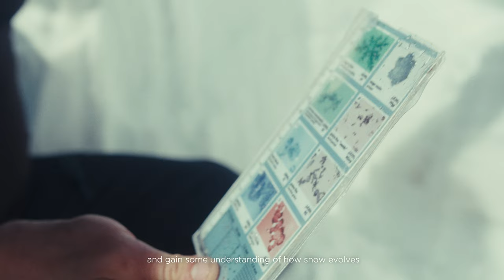ROSSIGNOL | ALPINE SOULS - SEASON 2 Ep. 3: Laëtitia Chomette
Rossignol Alpine Souls series.
Strong and insightful stories where sharing, passion and transmission take on their full meaning.

EPISODE 7 - Laëtitia Chomette
The long road to becoming a mountain guide is a daunting one. For Laetitia Chomette, the idea that she could make a life in them seemed like a pipe dream when she first arrived at the age of 18. Now 30, she lives in the legendary alpinist epicenter of La Grave, where she has become an apprentice or ""aspirante"" mountain guide. She's come farther along that journey than she ever thought possible.